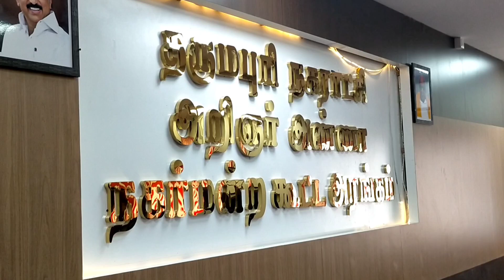தர்மபுரி நகராட்சி 32 வார்டுகளில் கிராம சபை கூட்டத்தில் பேனா வாங்கியது 4 லட்சம் அதிமுக எதிர்ப்பு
dharmapuri balatvdpi dmk admk தர்மபுரி நகராட்சி அலுவலகத்தில் நகர மன்ற கூட்டத்தில் நகராட்சிக்குட்பட்ட 33 வார்டுகளில் பகுதி கிராம சபை கூட்டத்தில் பேனா வாங்கிய வகையில் நாலு லட்சம் தெரிவித்ததால் நகரமன்ற கோட்டில் அதிமுக நிர்வாகிகள் கண்டனம் தெரிவித்து தீர்மானத்தை ஒத்திவைத்தனர் வகையில் முறைகேடு செய்து கொள்வதாக அதிமுக நிர்வாகிகள் கண்டனம் தெரிவித்து வெளிநடப்பு செய்தனர் இதே போன்று அனைத்து தீர்மானங்களில் ஊழல் செய்துள்ளதாக அதிமுக நிர்வாகிகள் தெரிவித்துள்ளனர்